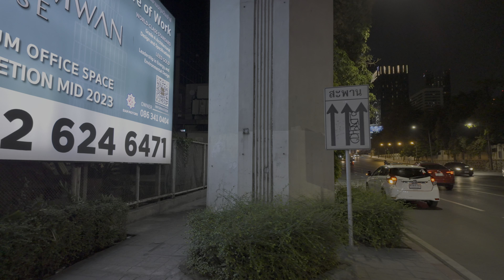Thailand 2024 - Bangkok 4K Night Walking Tour, Thailand Street Walk｜4K HDR 60fps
Stroll through the vibrant streets of Bangkok at night during the hot season. Discover the bustling night markets, dazzling street lights, and the energetic atmosphere. Experience the unique charm of Bangkok's nightlife, from street food stalls to lively entertainment.

Bangkok, the bustling capital of Thailand, is a city that seamlessly blends traditional culture with modern dynamism. Known for its vibrant street life and cultural landmarks, the city offers a diverse array of experiences. Visit the ornate Grand Palace and Wat Phra Kaew, home to the revered Emerald Buddha, or Wat Arun, the Temple of Dawn, which majestically overlooks the Chao Phraya River. Bangkok's street markets, such as Chatuchak Weekend Market, offer everything from local crafts to exotic foods. The city's renowned street food scene is a culinary adventure in itself. With its mix of ancient temples, lively markets, and modern skyscrapers, Bangkok is a city that captivates all who visit.

🌸Temp: 38°C / 100°F
🗓️Date: May, 2024
🏟️Location: Bangkok, Thailand